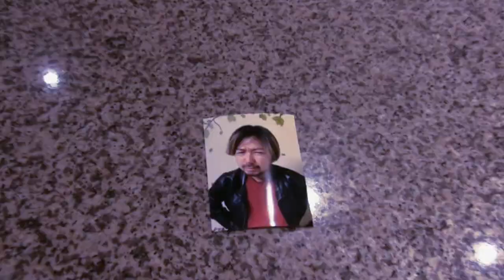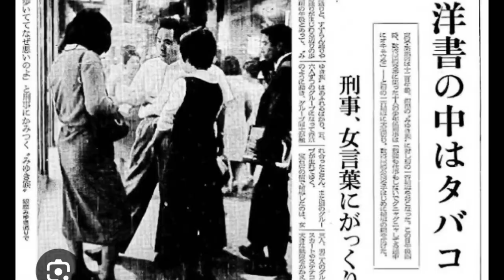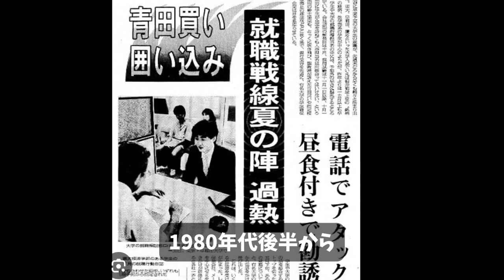【すすきの】酒面師たち 前編【ドルドルＴＶ３】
ススキノに巣食う酒クズたちが繰り広げる冷酷無悲のゲーム！！
ターゲットと酒面師たちの生き残りをかけた戦いが繰り広げられる！

【キャスト】

ハリソンTAMASAMA…TAMASAMA
X(Twitter) @BAR_Dolphin

クドータクミ…クドー
ターゲットミヤザキ…ミヤザキ
【Project Joke】
X(Twitter) 時間ドロボー @LipDal

ピエールシゲ…シゲ
X(Twitter) @BAR_heavenly

チバエイコ…朧夜千尋
X(Twitter) @ mkly2019

キタムラタケオ…タケオッサン
X(Twitter) @KyWduKMoAVdArYP

飲食店オーナー社長としてコチラのチャンネルもあります！

note【経営者あるある】
経営者としての経験や知識、見解をまとめてます